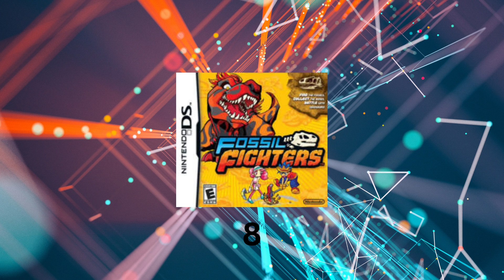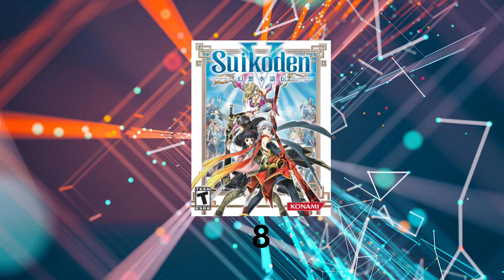Every RPG Game I Have Ever Played (Rated)